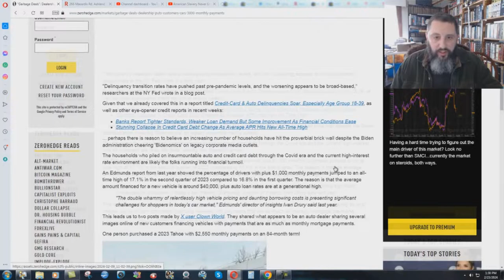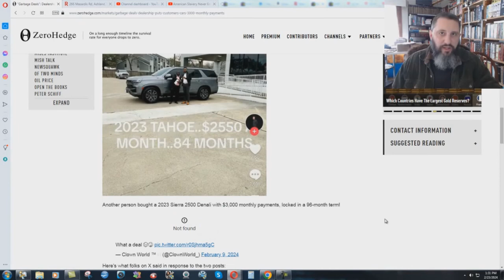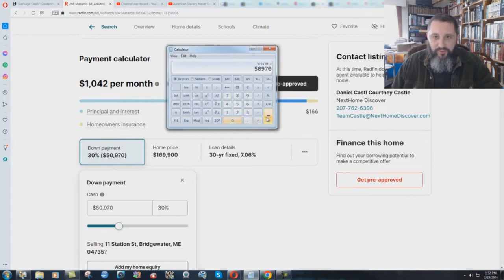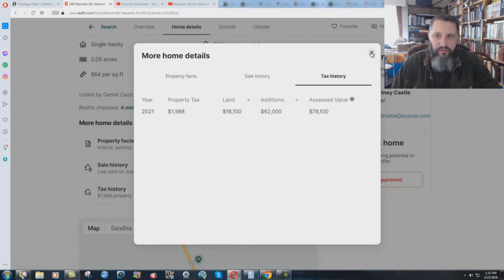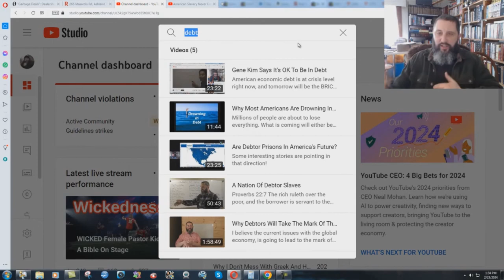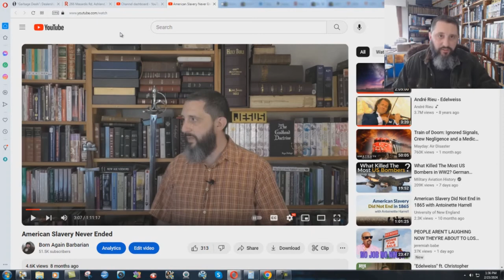Debt Makes You Poor, NOT Wealthy